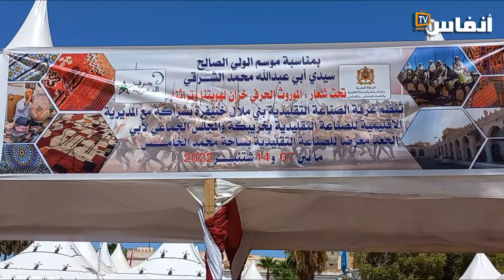تعرف على صناعة السروج على لسان فاعل جمعوي بأبي الجعد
في هذا الفيديو ستتعرف عن مستجدات المعرض المنظم في مدينة أبي الجعد وكل ما يتعلق بصناعة السروج

# أخبار_عاجلة